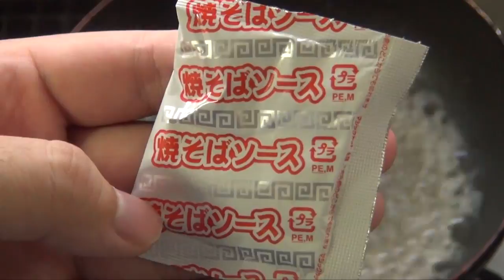ソース焼きそばをつけめんのようにして食べてみた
雑なクロップ編集を惜しみなく見せていくスタイル